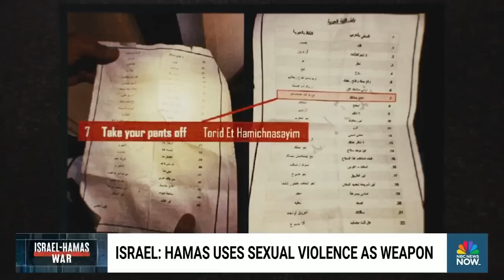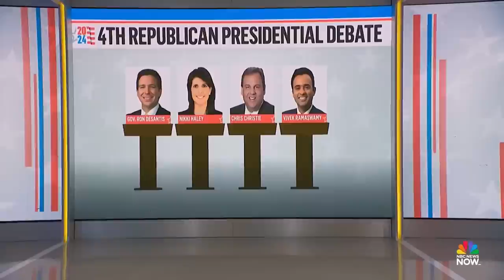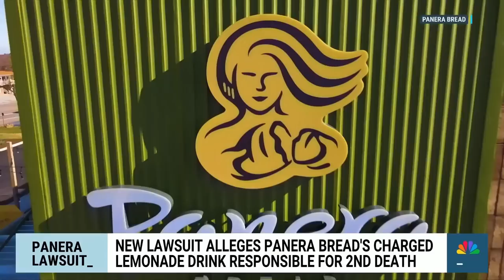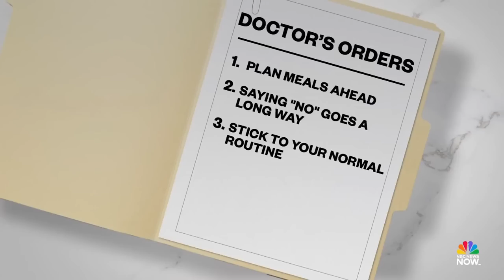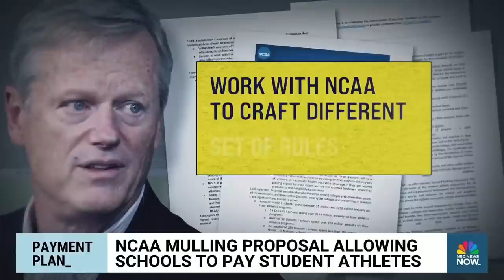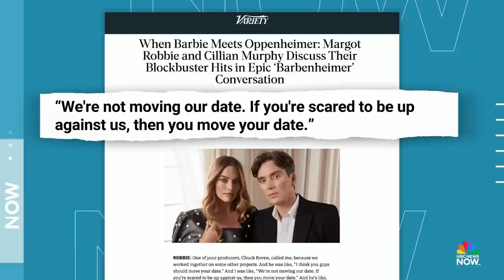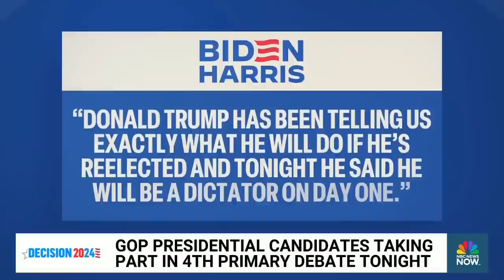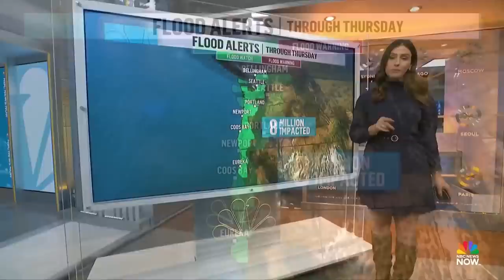Morning News NOW Full Broadcast - Dec. 6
A suspect is in custody after six people were killed in a Texas shooting spree, the Senate confirmed more than 400 military nominees after Sen. Tommy Tuberville, R-Ala., said he would drop the bulk of his holds and police say the Virginia man whose house exploded during a standoff was killed in the blast.